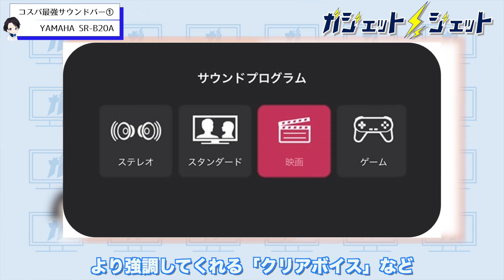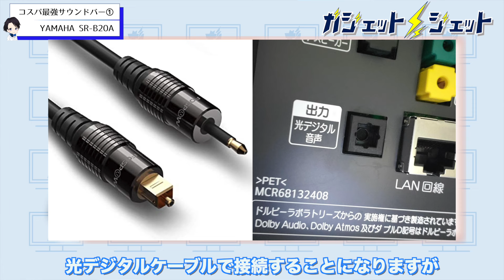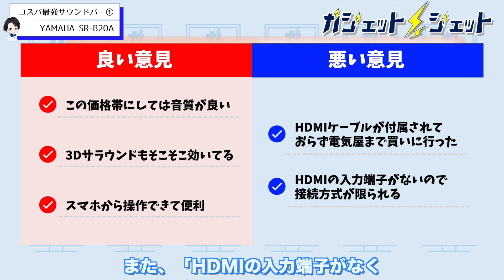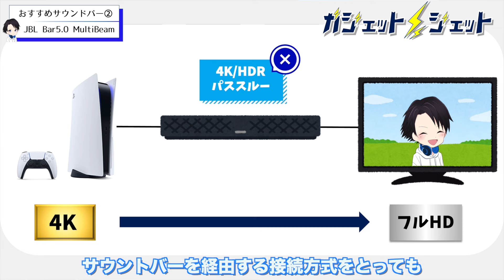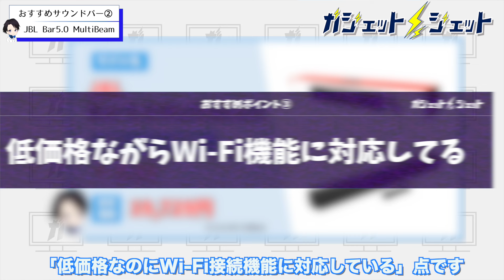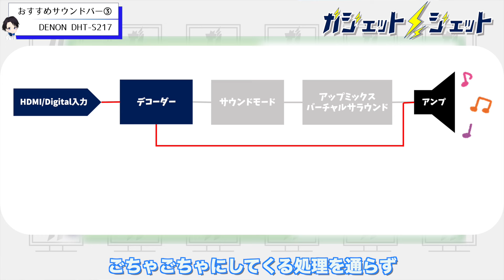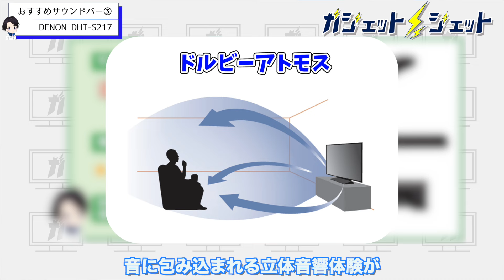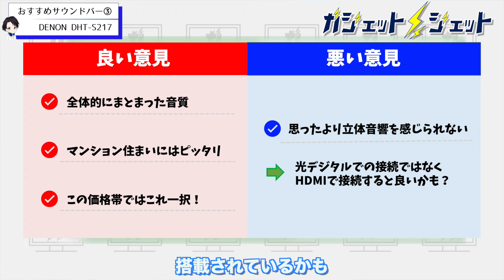【最新】安いのに高性能！おすすめの超コスパ最強サウンドバー３選！ヤマハ/JBL/DENON接続方法から便利機能まで徹底解説！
コスパ最強のおすすめサウンドバーをご紹介します！
どこよりもわかりやすくご紹介しますのでぜひ最後までご覧ください！

▼今回ご紹介した商品の一覧
1.YAMAHA：SR-B20A

2.JBL：Bar 5.0 MultiBeam

 / gadgetjetyt